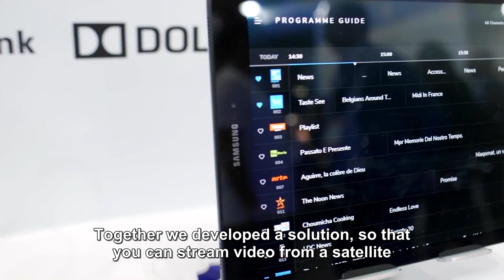Broadpeak's Jacques Le Mancq discusses Eutelsat CIRRUS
Broadpeak co-founder and Chairman Jacques Le Mancq discusses how a strong partnership with Eutelsat is leading to exciting new developments in video content delivery for viewers at home and on the move, with Eutelsat CIRRUS.
and see why this modular DTH and OTT content delivery solution is the reliable, cost-effective answer to get your video and channels, to any device, at any time, and all in consistently high quality.